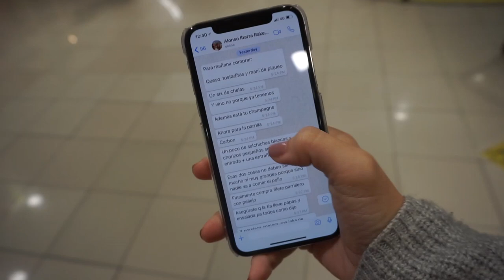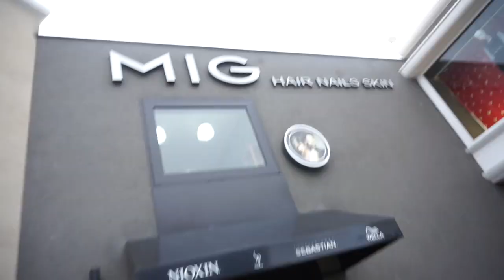Sorprendí a mi Mamá con un CAMBIO DE LOOK por su Cumpleaños| Dolce Didi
El día de su cumpleaños, mi mamá no tenía ni idea de lo que le esperaba. ¡CAMBIO DE LOOK INCLUÍDO!

¡Gracias MIG PELUQUEROS por engreírme a mi y mi mamá!